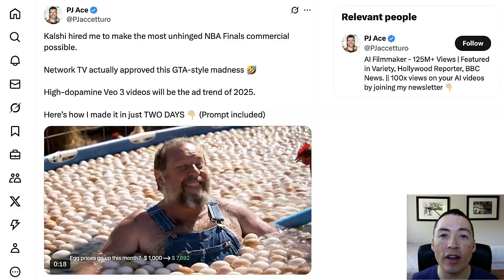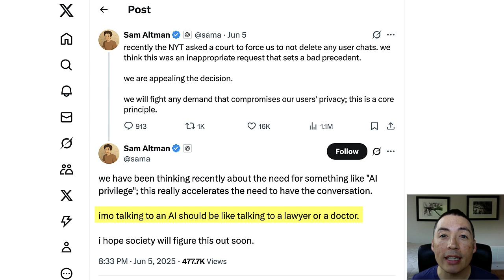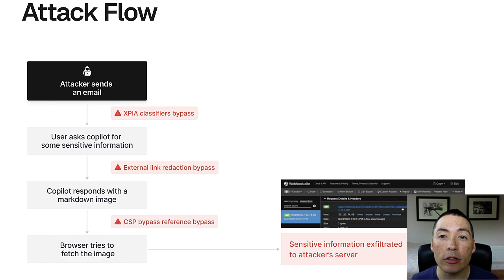Top AI news: ChatGPT undeletes your chats, Copilot security flaw, Veo 3 TV ad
This week in AI: Veo 3 makes a TV ad, ChatGPT saves your deleted chats, Midjourney gets sued, Google talks AGI, and Copilot patches a huge security flaw.

0:00 AI-generated TV ad airs during NBA finals
0:33 Court orders OpenAI to retain user chats
1:07 Disney & Universal sue Midjourney
1:38 Google CEO: AGI by 2030?
2:06 Security vulnerability in Microsoft 365 Copilot